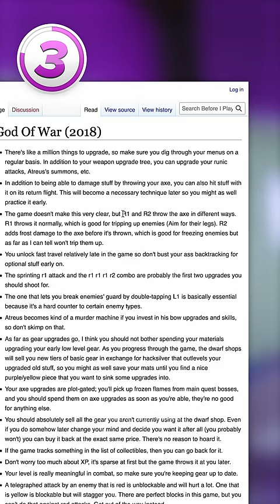5 GAME CHANGING Websites!